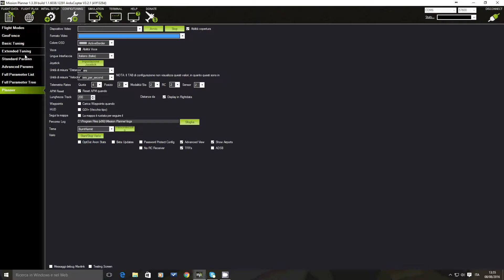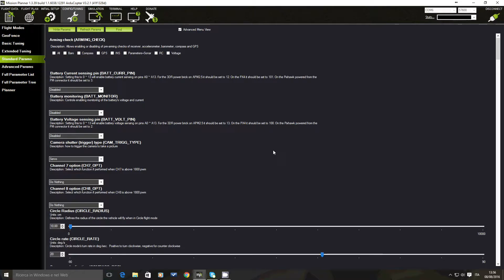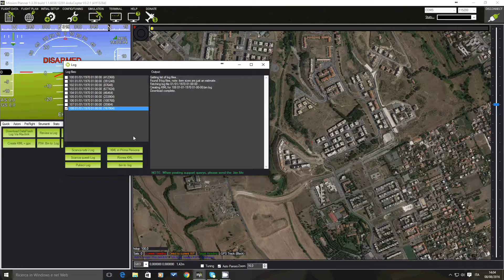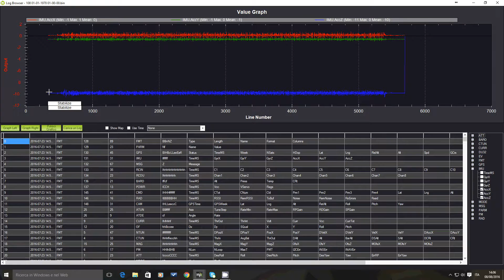Il Cheerson CX-20 è INSTABILE? - TROPPE VIBRAZIONI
Come verificare le vibrazioni del Cheerson CX-20? Quando il drone vola male in GPS, questa è la prima cosa da verificare. GUARDATE questo tutorial e risolverete molti dei problemi del vostro Cheerson CX-20